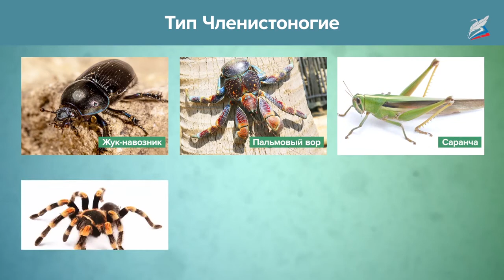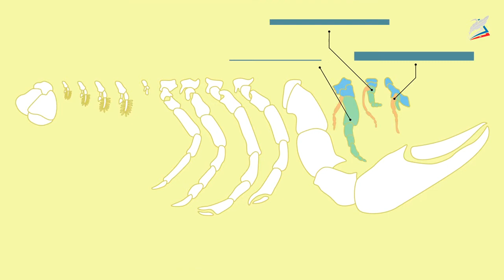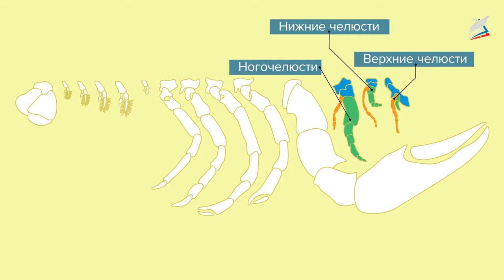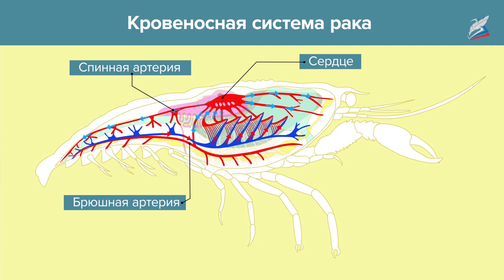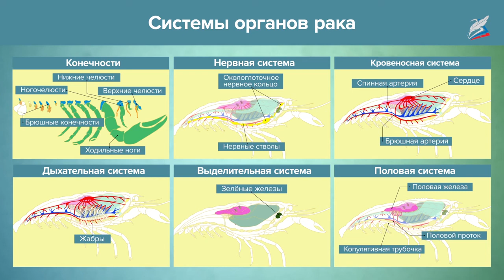Тип Членистоногие. Класс Ракообразные.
- Урок 11. Тип Членистоногие. Класс Ракообразные.

Сегодня на уроке мы продолжим изучать многообразие животного мира, рассмотрим строение, образ жизни, многообразие и классификацию типа Членистоногие.